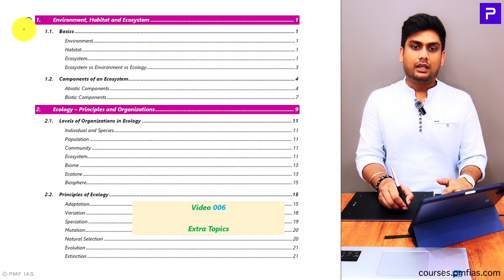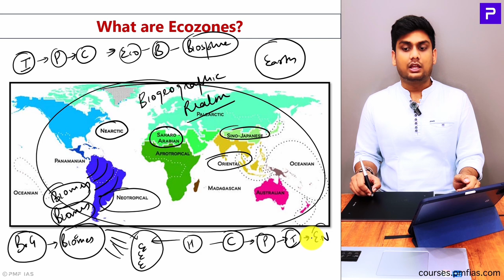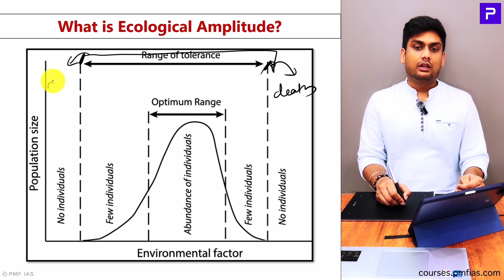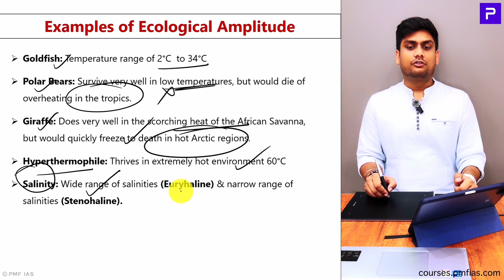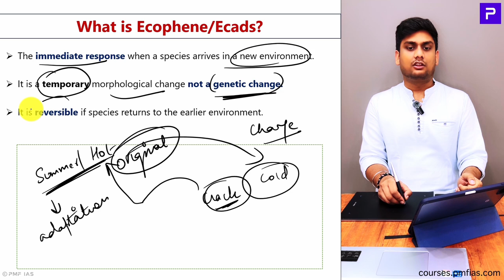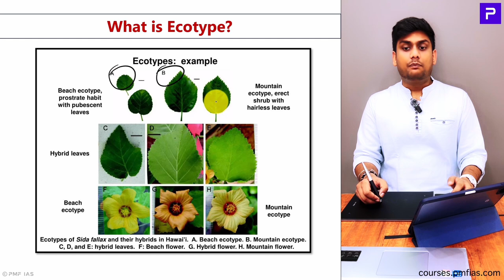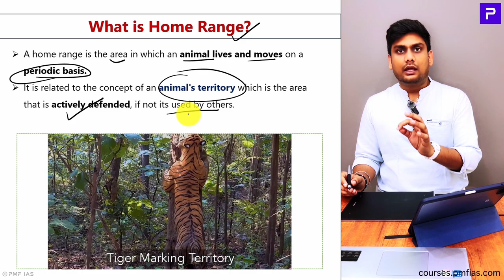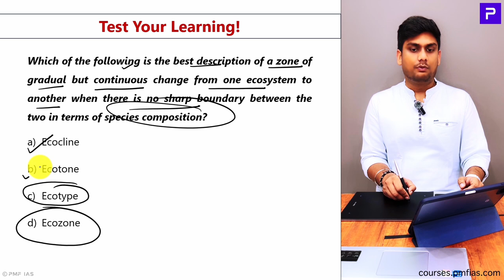PMF IAS Environment Hindi Video Course Demo Video 06 – Extra Topics: Chapter 1 and 2 Combined